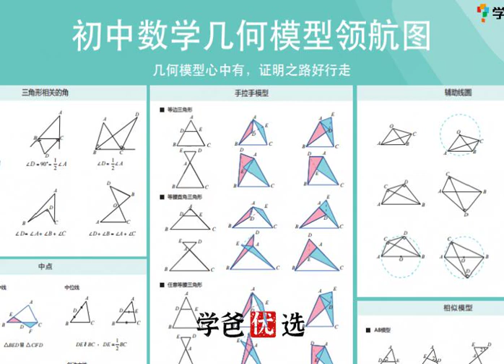【001752】【初中数学】【资料】学而思：中考几何知识点大全+几何模型领航图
【年级】九年级|八年级|七年级
【难度】初中基础

2023年4月更新：
⭕️  微信公众号：学爸优选